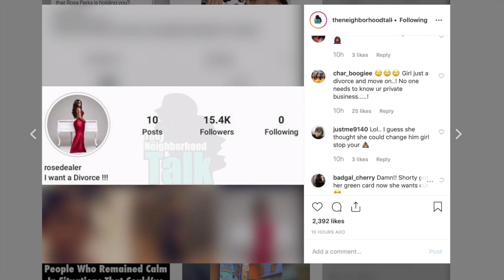Fetty Wap wife wants a Divorce RIGHT NOW, she is over it and tired of him